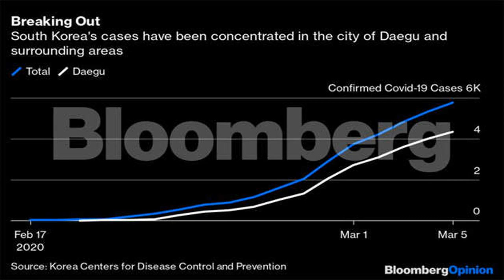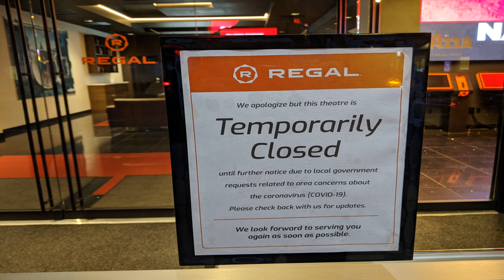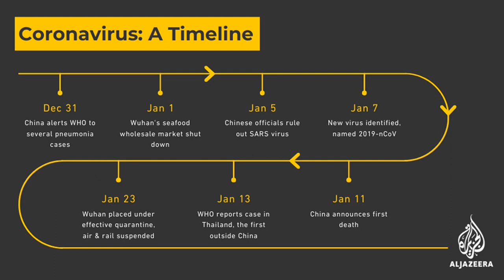South Korean office had a coronavirus outbreak — see its seating chart - Business Insider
As South Korea's coronavirus outbreak ballooned in February — the country's total jumped from hundreds to more than 6,000 over a couple weeks — health authorities there took aggressive action. They quickly implemented widespread testing and contact tracing, then used apps and text-messaging programs to alert people about potential exposure and ensure that those in quarantine were staying home.